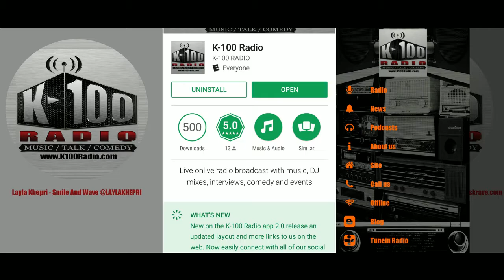Direct Line Interview with AMIRA on K-100 Radio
Check out the live Direct Line Interview with up and coming Pop/R&B artist AMIRA on K-100 Radio.